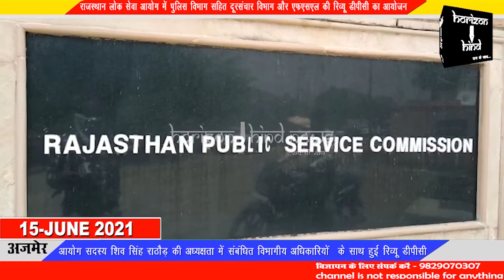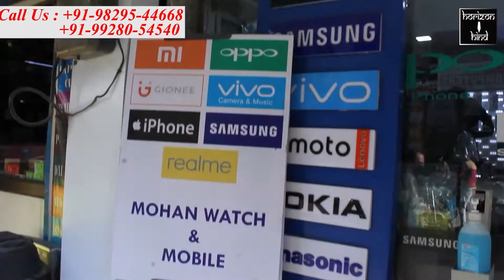राजस्थान लोक सेवा आयोग में पुलिस विभाग सहित दूरसंचार विभाग और एफएसएल की रिव्यू डीपीसी का आयोजन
आयोग सदस्य शिव सिंह राठौड़ की अध्यक्षता में संबंधित विभागीय अधिकारियों  के साथ हुई रिव्यू
डीपीसी

मंगलवार को राजस्थान लोक सेवा आयोग में आयोग सदस्य शिव सिंह राठौड़ की अध्यक्षता में पुलिस विभाग की रिव्यू डीपीसी के साथ ही दूरसंचार निगम और एफएसएल डिपार्टमेंट की रिव्यू डीपीसी आयोजित की गई।
 मीडिया से बातचीत करते हुए आयोग सदस्य शिव सिंह राठौड़ ने बताया कि पुलिस विभाग की नियमित प्रक्रिया के तहत रिव्यू डीपीसी की जा रही है। वहीं दूरसंचार निगम लिमिटेड व एफएसएल डिपार्टमेंट में एसपी, एएसपी और डीवायएसपी के लिए डीपीसी जारी है। इसी तरह एफएसएल डिपार्टमेंट में फिजिक्स और टॉक्सिकोलॉजी के लिए डीपीसी की जा रही है।
राजस्थान पब्लिक सर्विस कमीशन में नियमों के तहत यह नियमित प्रक्रिया है जो समय समय पर आयोजित की जाती है।